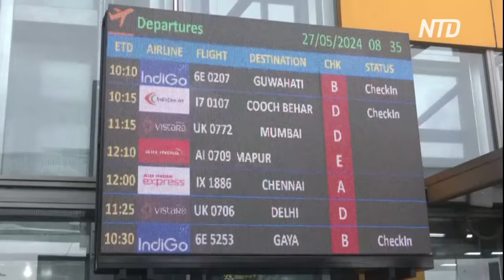Есть жертвы: мощный циклон ударил по Индии и Бангладеш